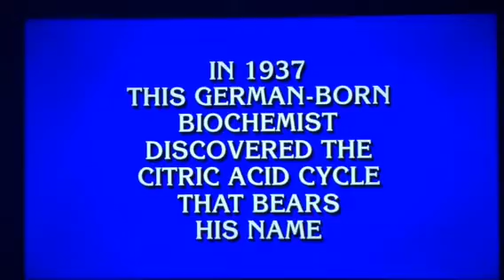Biology category on Jeopardy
College week 2014